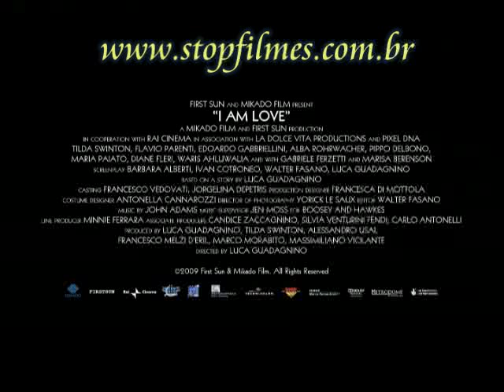um sonho de amor trailer legendado